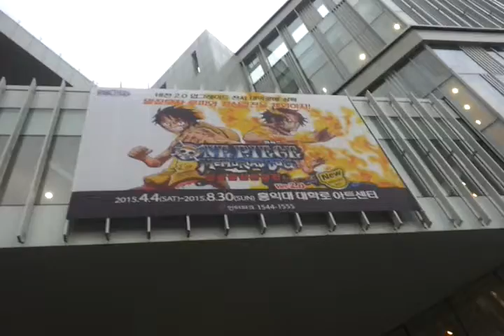홍익아트센터 원피스 20150407